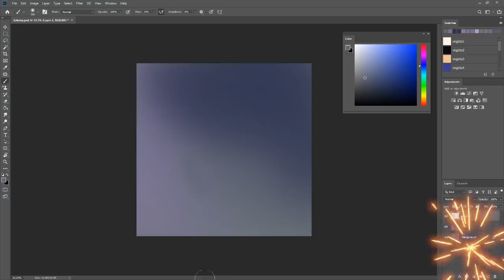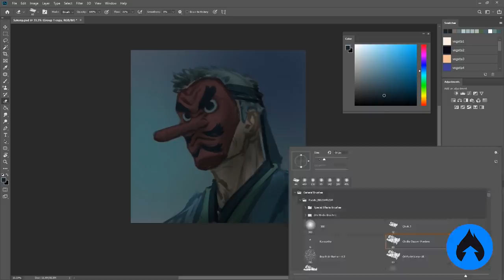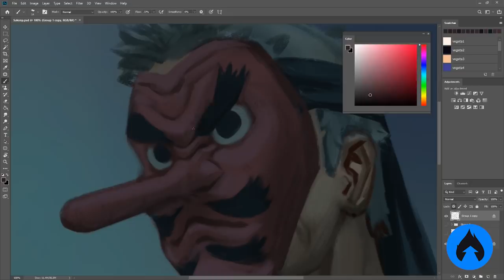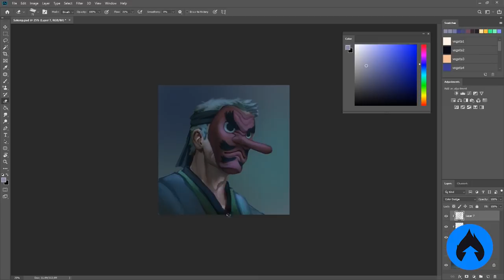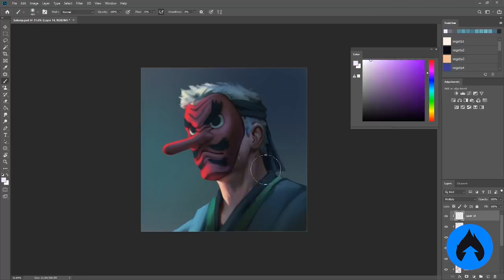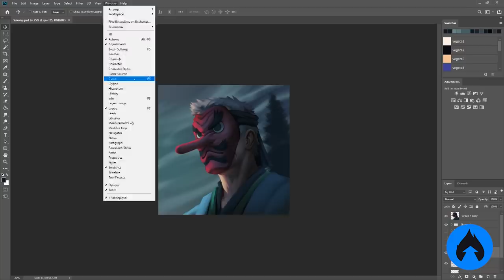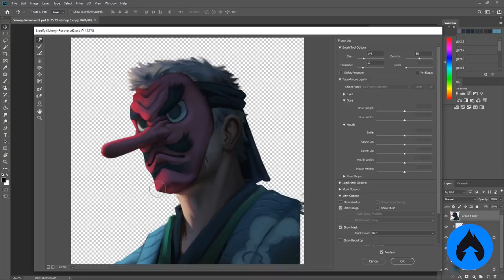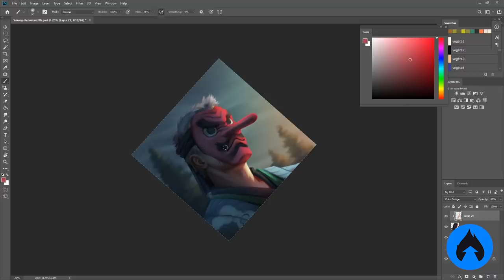SAKONJI: Mestre ÉPICO, ou ASSASSINO? - FanArt Kimetsu no Yaiba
Essa arte foi feita em parte na Artisul D22S, aproveite os cupons que eles estão disponibilizando, entregas a partir de Dezembro. Confira os detalhes